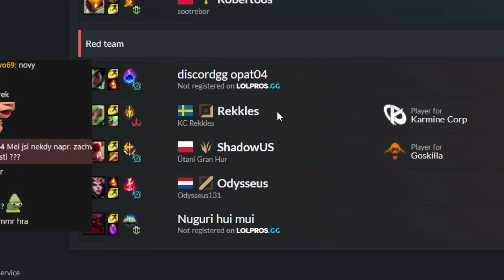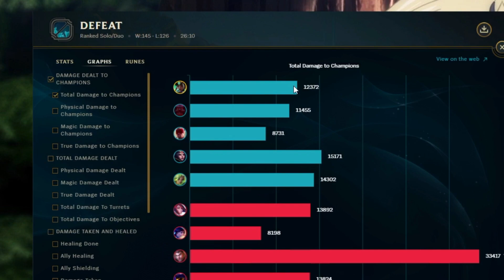HRÁL JSEM S REKKLESEM ALE.... 😥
🏆 15% SLEVA! NEJLEPŠÍ STRÁNKA NA KOUPENÍ ÚČTŮ Každej lajk se počítá a každej lajk pomůže, i ten tvůj